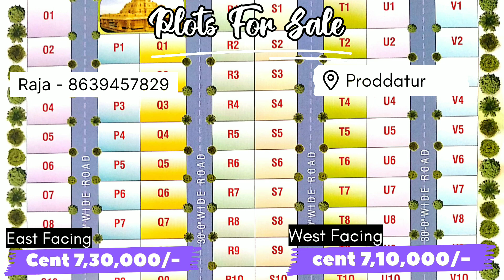మన ప్రొద్దటూరులోని మైదుకూరురోడ్ నందు ప్లాట్లు అమ్మబడును APremium Residential GatedCommunity Venture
Plots For Sale in proddatur
east facing plots cent price - 7,30,000/-
west facing plots cent price - 7,10,000/-
Ready To Move Construction
all facilities are There
Marketing By
Palem Raja